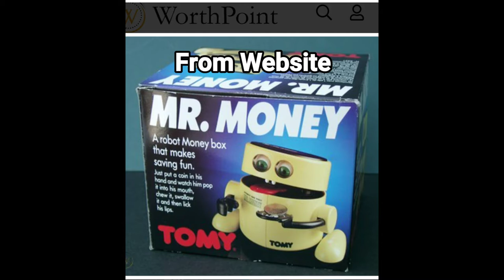VINTAGE 1980'S TOMY MR.MONEY ROBOT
Troubleshoot with Repair Mr.Money automatic coin Bank Robot issue not shacking . Just update this Toy for years 2021 Pandemic. Music ABBA Money Money Money Remix.. Stay Safe n' Thanks your